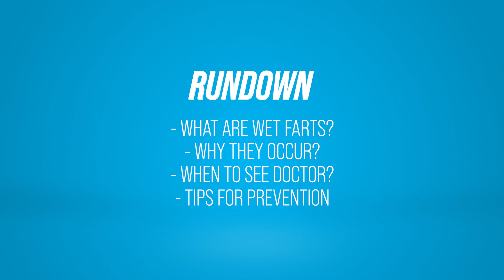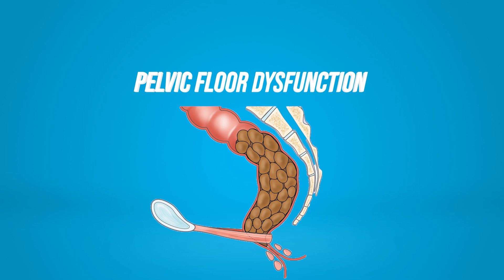The Science of Farts!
Have you ever wondered: what is a fart? Why are some farts different than others?

Chapters:
0:00 Intro
0:28 Rundown
1:17 What is a wet fart?
1:53 Why do they occur?
3:37 Signs to see doctor
4:30 Tips to prevent
6:00 CTA